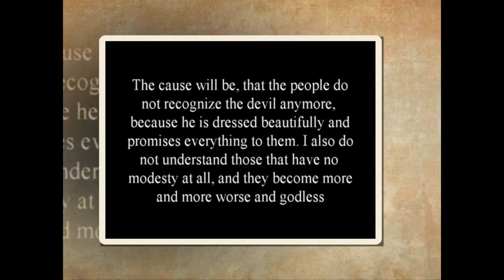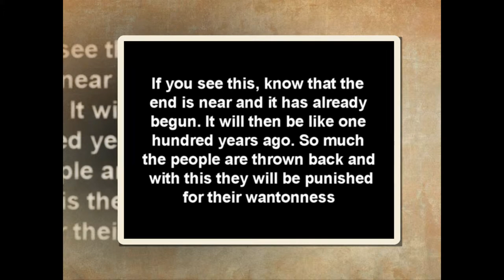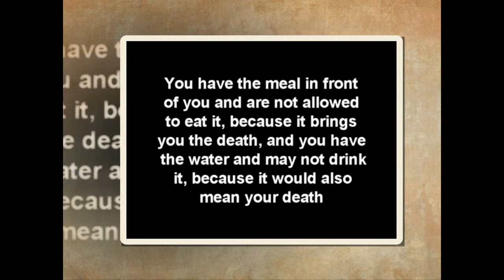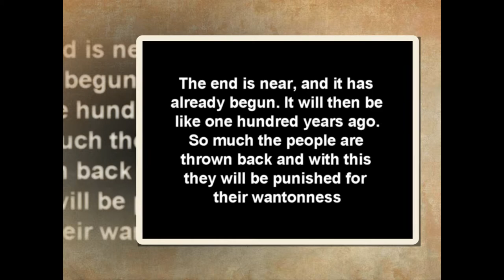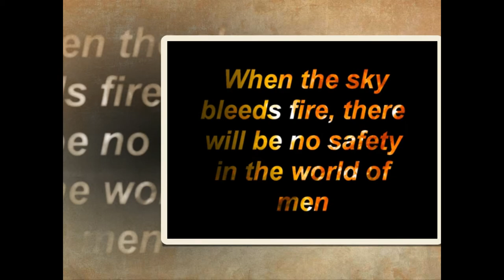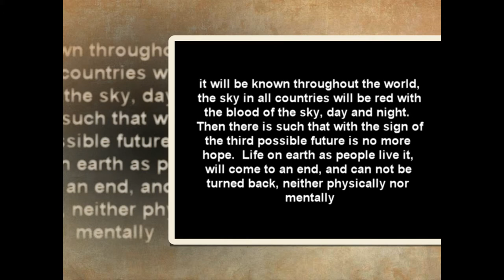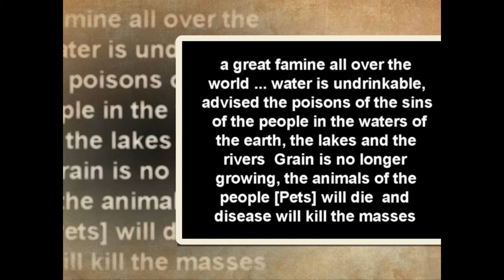Sepp Wudy Prophecies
Sep Wudy the Farmer's Farmhand 20th Century
Lived in Bavaria a few miles from the border. Died in the First World War
"As Sepp was called up to war [World War I] he said he wouldn't come back because he has to die in ice and snow. As it happened, he perished during the world war in the Dolomites. This is not the last war (1st world war), Sepp said, because then soon there will be another, and only after that the last one comes. This last one is more terrible than the other one. If you could see it, you would be able to talk to your cousin in Vienna from your own house, and if you needed him rapidly, he could be with you within one hour...
The cause will be, that the people do not recognize the devil anymore, because he is dressed beautifully and promises everything to them. I also do not understand those that have no modesty at all, and they become more and more worse and godless, so that it must come to it, and, as already mentioned, it will be like one hundred years ago...
With the faith it goes downhill, and everything is rotated. Nobody knows about it. The upper ones already believe nothing at all, the lower ones will be made crazy. In the church they play dance music, and the parson will sing to it. Then they also dance, but outside there wil be a celestial sign, which announces the beginning of the large mischief...
This is not the last war (1st world war) he said, because then soon there will be another, and only then the last one comes. One becomes more terrible than the other one. However what do I say? It does not concern you but tell it to your children and grandchildren. They will have to face with it and will experience the whole story...
But outside there will be a celestial sign, which announces the beginning of the large mischief. There will be a shine in the north, like never seen before, and then the fire will be everywhere...
The bohemian forrest will once be destroyed like straw barn. Don't run away when the gray birds are flying. If you see this, know that the end is near and it has already begun. It will then be like one hundred years ago. So much the people are thrown back and with this they will be punished for their wantonness.
You have the meal in front of you and are not allowed to eat it, because it brings you the death, and you have the water and may not drink it, because it would also mean your death. From the Osser (mountain at the Bavarian-Bohemian boundary) there will still be a water source, there you can drink. The air devours into the skin such as poison. Put on all dresses you have and don't even let the tip of your nose uncovered. Place yourself into a hole and wait till it is all over, it will not last long, or look for a cave in the mountains. When you loose hair, it has gotten you. Take a Kronwittbirl (?) into the mouth, this will help, and please drink no milk for at least eight weeks.
The end is near, and it has already begun. It will then be like one hundred years ago. So much the people are thrown back and with this they will be punished for their wantonness. It will be bad, and the later born ones at first have to annew learn writing and reading. The cause will be that the people do not recognize the Devil anymore, because he is dressed beautifully and promises everything to them.
"When no owl cries any more and the hares come to the house and collapse, then go away from the water and don't mow grass. In these times there will be no more border against Bavaria, but the border will be I cannot say." [Ed. comment: Wudy lived in Bohemia, few miles away from the border to Bavaria. This border doesn't exist anymore since the Czechs joined the European Union.)